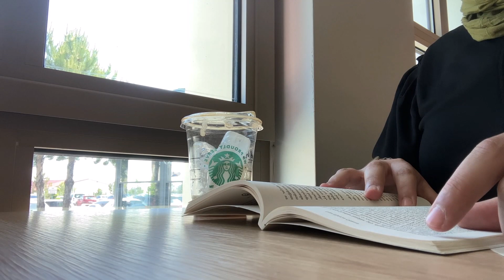vlog16 II Benimle Birkaç Gün, 🐢🐸🦆Hacettepe Yeşil Vadi, Gün Batımı🌇, Procsin ve Watsons Alışverişim🛍️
🎵 Music